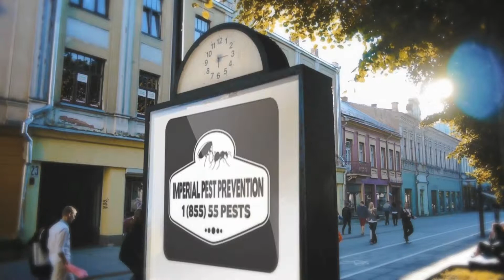Daytona Beach, Fl. number one pest control company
We are Daytona Beach, Fl. and surrounding areas number one pest control, termite control, and lawn spraying company.